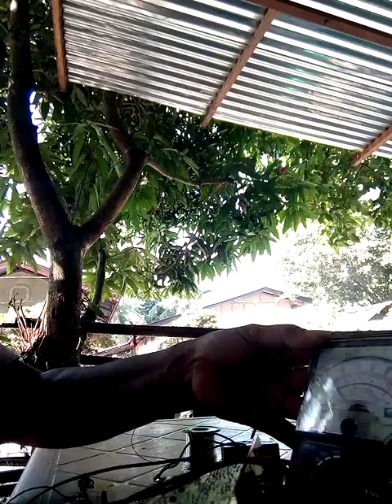mini amplifier repair